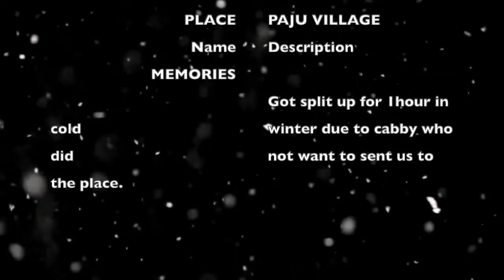Paju SouthKorea 2018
Playing snow in English Village
Paju
South Korea